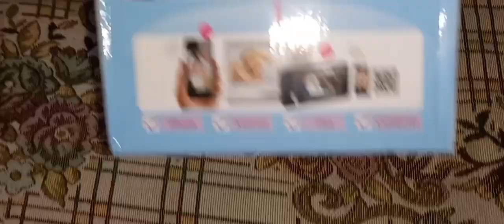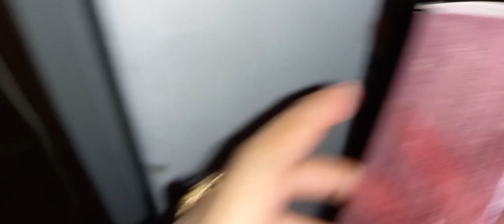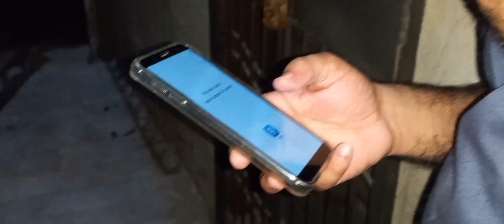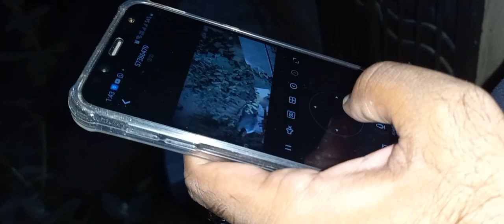Finally hamare ghar k bahar CCTV CAMERA 📸 lag gaya | Asma Rashid Ali